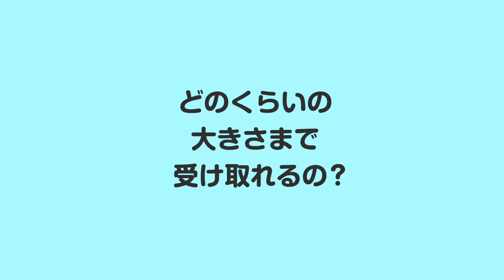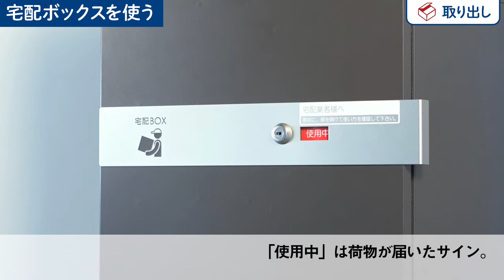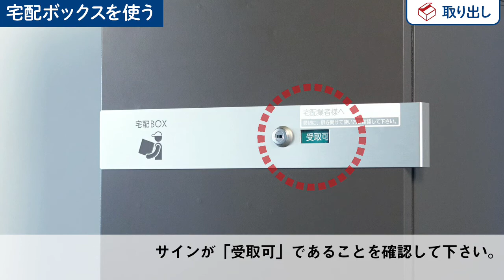ユニソン 宅配ポスト「ケイト」の使い方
2Lペットボトル×6本入りのダンボールも荷受けが可能な、大容量のスタンドタイプの宅配ポスト。
ユニソンの宅配ポスト「ケイト」の特徴や使い方を動画でご紹介します。